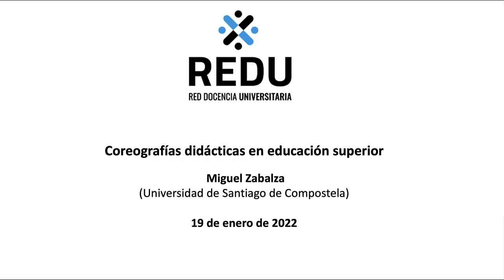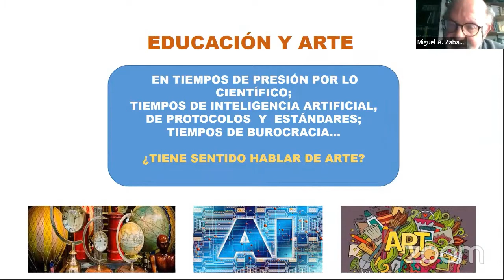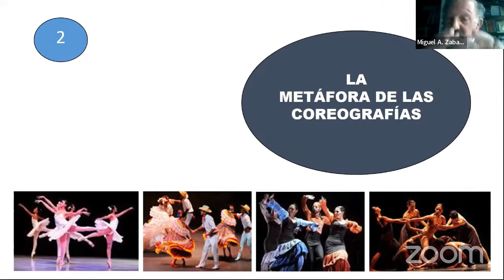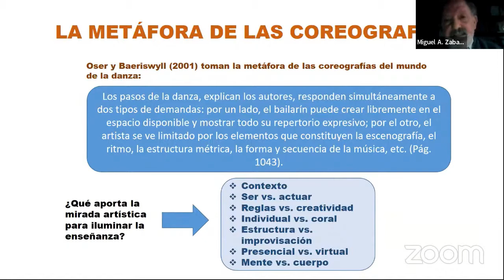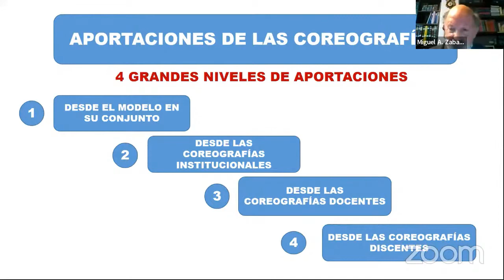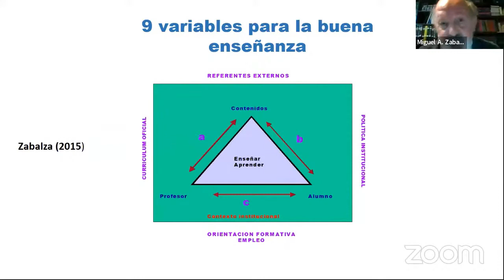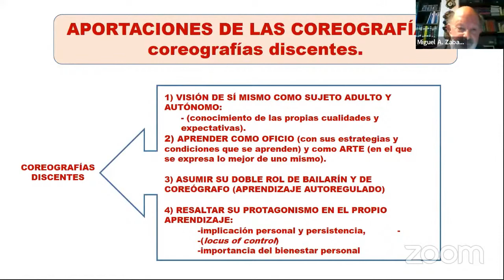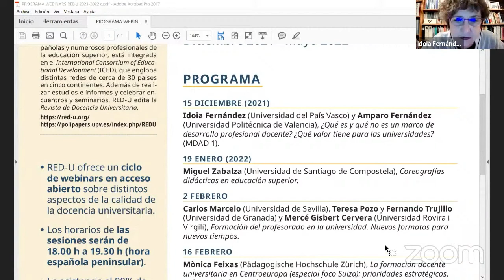Coreografías didácticas en educación superior. Miguel Zabalza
Webinar organizado por REDU (Red de Docencia Universitaria)